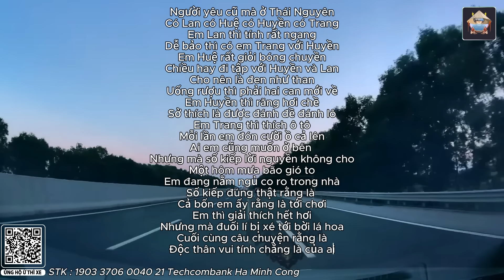Những Tay Lái Ngáo Nhất Hành Tinh Phần 217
Ủng Hộ Kênh Ừ Thì Xe :
Những Tay Lái Ngáo Nhất Hành Tinh | Ừ Thì Xe
Các bạn có thể tìm thấy tôi ở đây:
The most confusing drivers on the planet